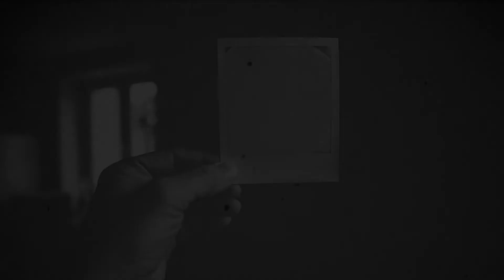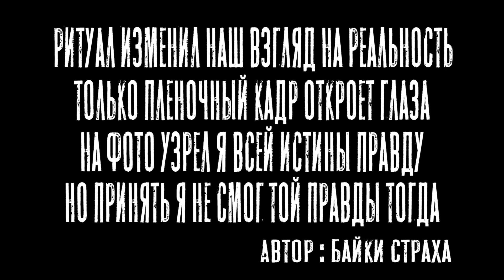ОШИБКИ, ЦЕНОЮ В ЖИЗНЬ. Страшные истории на ночь. Жуткий рассказ на ночь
Как много вы совершали ошибок в жизни? Уверен, что огромное множество. А совершали ли вы ошибки, ценою в жизнь? Сомневаюсь. Так вот, хочу я рассказать вам о своих ошибках, которые полностью изменили мою жизнь.

На моем канале Байки Страха вы сможете послушать и посмотреть жуткие рассказы на ночь, страшные истории на ночь и мистические истории на ночь. Триллер ужасы и мистика будут преследовать вас на протяжении всех видео моего канала.